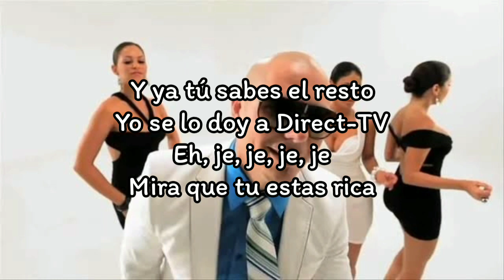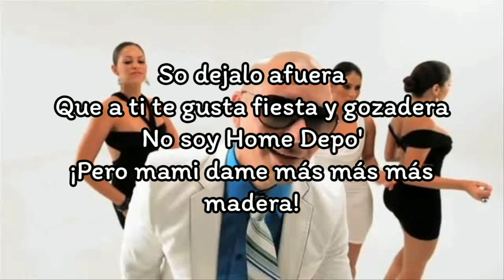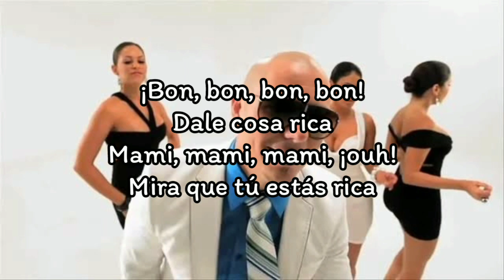Pitbull - Bon, Bon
Pitbull - Bon, Bon (Lyrics)

Mr. Worldwide!
Esto aquí es para las mujeres
En la discoteca que están
Buenísimas, bellísimas, lindísimas

Y ya tú sabes el resto
Yo se lo doy a Direct-TV
Eh, je, je, je, je
Mira que tu estas rica

¡Bon, bon, bon, bon!
Yo quiero estar contigo
Tu quiere estar conmigo

Dale cosa rica
Trae tus amiguitas

Dale cosa rica
Mami, mami, mami
¡Woouh!
Mira que tu esta rica

Yo vengo para lo mío
La dejo confundi'a como un escalofrío
Pasame la boca que huele a cigarrillo
Tu sabe que soy armando lío

So dejalo afuera
Que a ti te gusta fiesta y gozadera
No soy Home Depo'
¡Pero mami dame más más más madera!

Aprende una vela
No soy Alejandro, Fernando, Roberto
Dile a Lady Gaga
Yo soy armando formando escandalo cierto

Tú quiere' estar conmigo

Dale cosa rica
Trae tus amiguitas

Dale cosa rica
Mami, mami, mami, ¡ouh!
Mira que tú estás rica

Mira mami yo vendo música
Yo no, yo no vendo sueños
La diferencia es que lo de ello'
Es rentado y lo mío yo soy el dueño

So mira respira y lígate
Ya tú sabe pa' donde es party
Hace seis meses llego de Cuba
Y ya viene mejorado y hay mi madre

Dale cosa rica
Trae tus amiguitas

Dale cosa rica
Mami, mami, mami, ¡wou!

Noche, día
Ella quiere su medicina
Noche, día